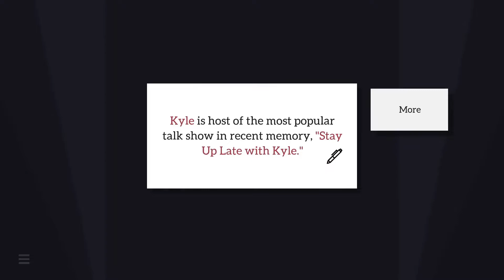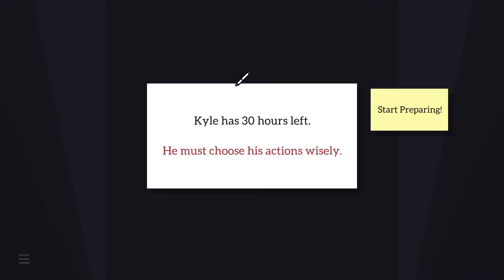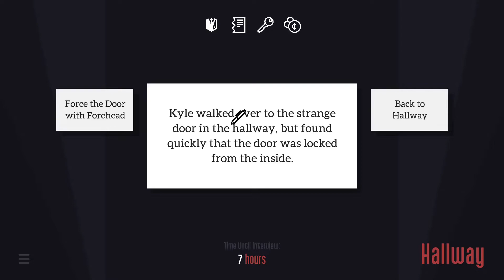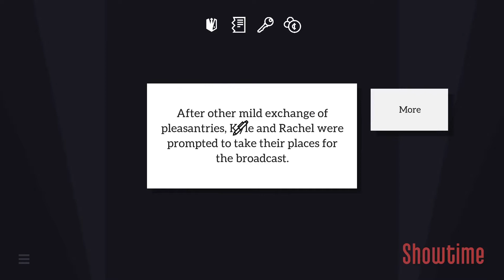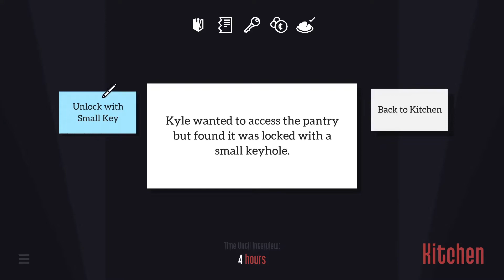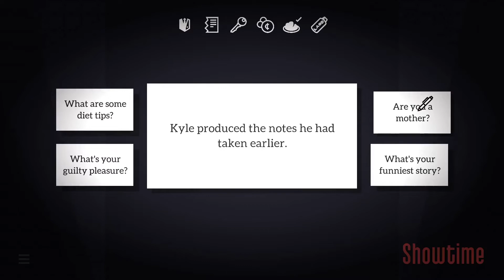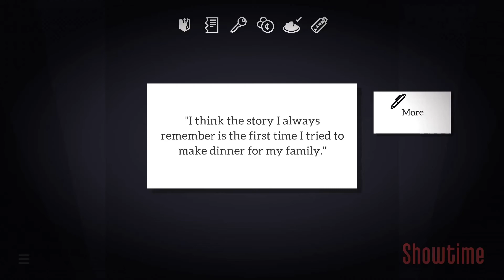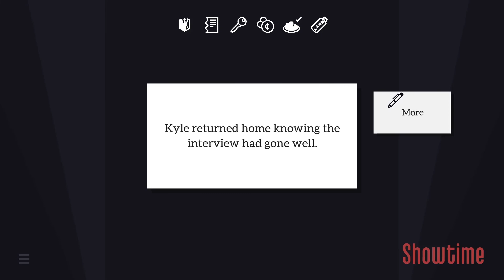Kyle Is Famous | Let's Try To Be Normal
We're bringing something different, with Kyle Is Famous. This game has multiple endings, so we'll try to see as many as we can.